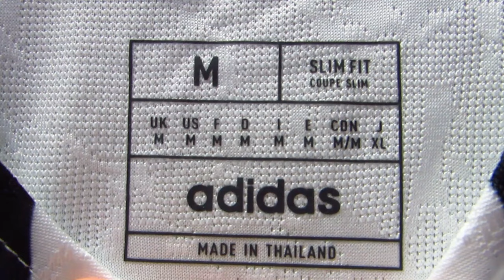24/25 Juventus Home Player Jersey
In this video, we have #24/25 Juventus Home Man Jersey unboxing